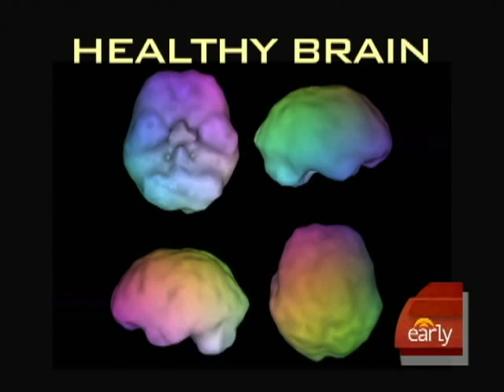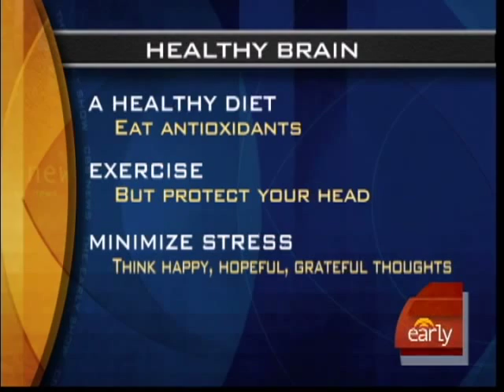Keeping A Healthy Brain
Blood flow in the brain can change depending on age and brain damage from drugs or stroke. Harry Smith spoke with Dr. Daniel G. Amen about what can increase blood flow throughout the brain.